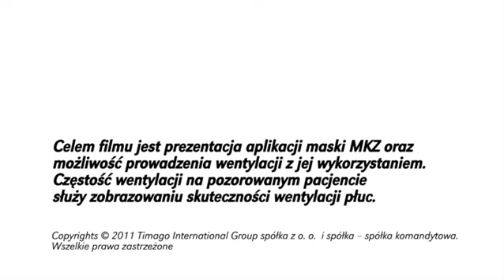Timago - Maska krtaniowa MKZ